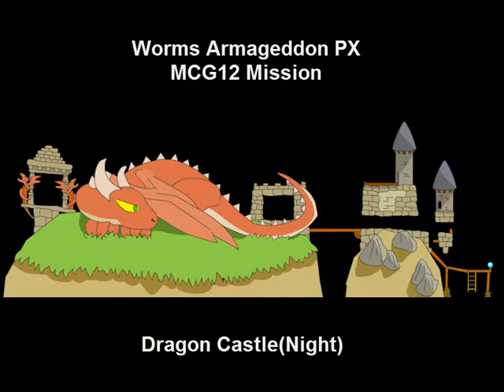Worms armageddon PX: Dragon Castle Mission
MCG12 Mission
黑夜場地，箱子位置固定，我方與敵方的武器不一樣。

我方隊伍：
EquestiaRa
敵人：
Evil Team(CPU1)
Evaccaneer Luna(CPU4)
ROYALTY 17(CPU4)
The DOOM Kingdom(CPU5)
Quantity Empire(CPU5)